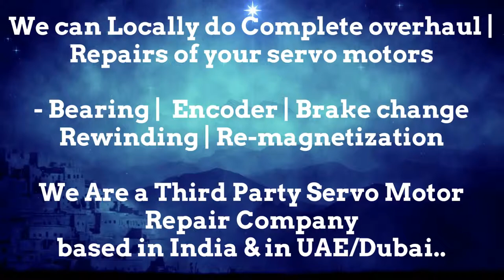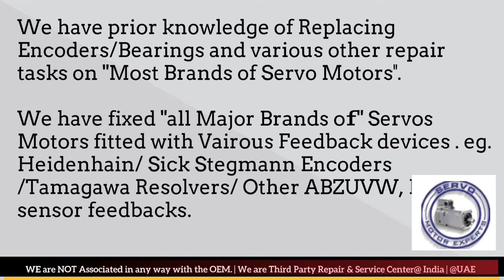OEMER Dubai Servo Motor Encoder Resolver Heidenhain Repair UAE Kuwait Bahrain Oman Saudi